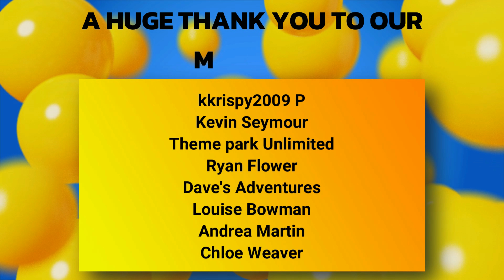The UK's only Toboggan is out for 2023! Fawley Fun Fair 2023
Join us as we head down to Gang Warily as the UK's only Toboggan ride is out for the 2023 season. This classic Chance 70s attractions stands as the only one in the UK, making an appreance just 3 times in 2022.

Staying the UK the ride will be out more this season as we catch it on its first outing. Take a couple of rides with us at the fantastic Charles Cole fair down in Gang Warily in Fawley, as we also head on to the Razzle Dazzle, another rare ride.

Have you come across this Toboggan coaster yet? A vertical lift hill in the 70s?! What a great coaster this is.

Our Equipment:
A stick